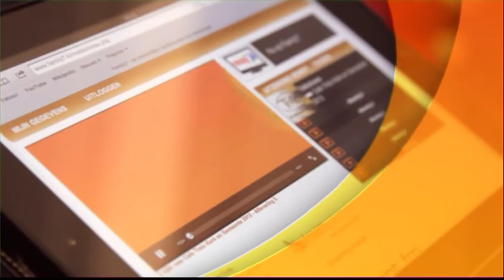Café Tinto, 4 maart 2014, deel 3 - Sylvia Bakker